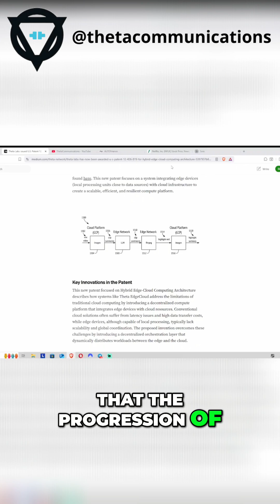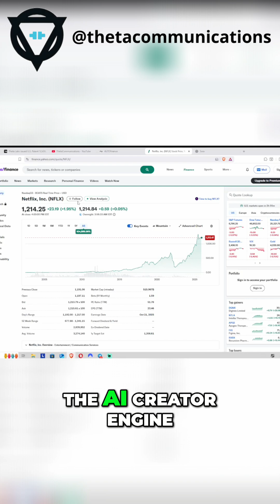AI Video Creation Explodes: From Text to Stunning Visuals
AI's progression in text-to-video is growing exponentially, creating new opportunities. Netflix's high trading multiple is due to the future path where the AI creator engine for content becomes unlimited.